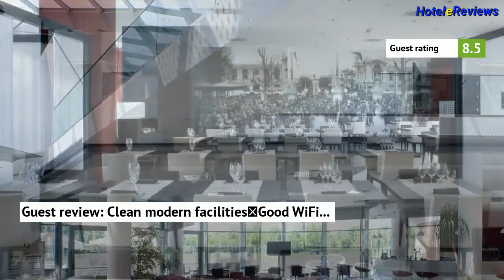Domina Milano Fiera **** Hotel Review 2017 HD, Novate Milanese, Italy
Save money booking hotel Domina Milano Fiera in Novate Milanese, Italy
Property Location
With a stay at Domina Milano Fiera in Novate Milanese (Fiera Milano Rho), you'll be close to Metropoli and Fiera Milano Exhibition Center.  This 4-star hotel is within close proximity of Quanta Sport Village and Teatro Sala Fontana.
Rooms
Make yourself at home in one of the 194 air-conditioned rooms featuring minibars and LCD televisions. Complimentary wireless Internet access keeps you connected, and satellite programming is available for your entertainment. Private bathroo...